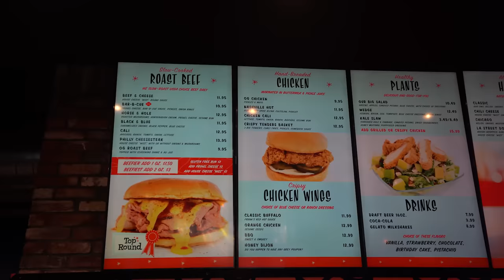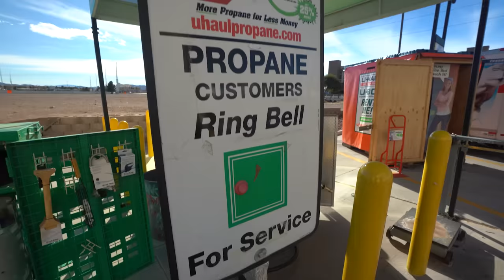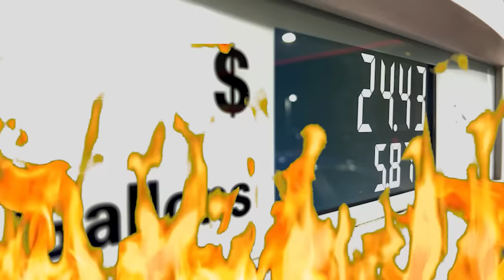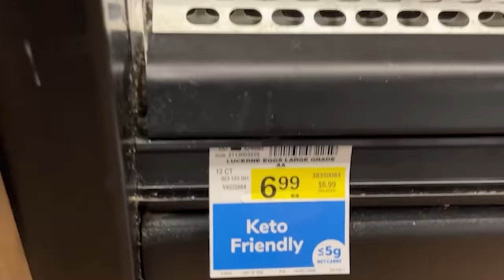5 BIG Reasons RVers are Quitting RV Life (Why to NOT Full Time RV)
RVers are quitting RV life in 2024 and there are several reasons causing full time RVers to quit RV life.  Today, we will discuss those reasons and why you may not want to full time RV in 2024

🙋🏾‍♀️ About Us🙋🏻‍♂️